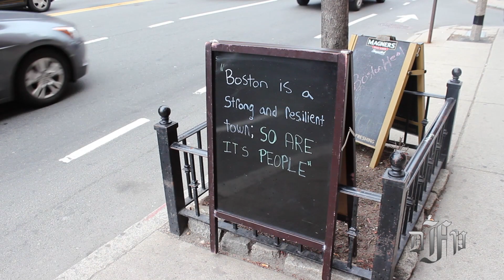Boston journalist shares eyewitness account of marathon explosions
Boston.com Sports Producer Steve Silva captured the scence of the Boston Marathon explosions on camera. Steve shared his eyewitness account with us the day after the marathon.
Video by Melissa Adan and Hilary Ribons.